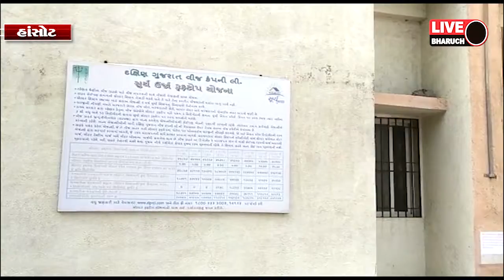હાંસોટ તાલુકામાં ડીજીવીસીએલ કંપનીની વિજિલન્સ કોર્પોરેટની 20 ટીમોએ પોલીસ બંદોબસ્ત સાથે વીજ ચેકીંગ હાથ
LIVE BHARUCH NEWS 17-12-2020/હાંસોટ તાલુકામાં ડીજીવીસીએલ કંપનીની વિજિલન્સ કોર્પોરેટની 20 ટીમોએ પોલીસ બંદોબસ્ત સાથે વીજ ચેકીંગ હાથ